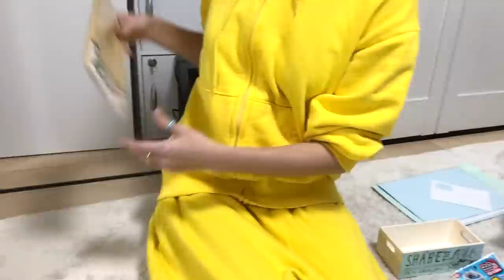ぐちゃぐちゃのママツーのリュックを画期的に美しく😍✨【ココロマン普段の様子】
●コメント欄は管理者の承認制となっています！
  反映に時間がかかりますがご了承ください(*ﾟ▽ﾟ*)

ココロマンパーカーとＴシャツの販売先はこちらです！！

 People in our vidoes:
 Mom
 Dad
 Mom2